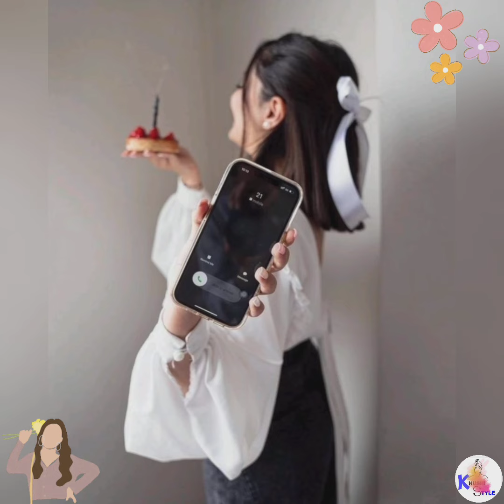👻🌈mirror selfie ideas🔥mirror selfie poses for girls✨@Preetjangra_7 youtube snapchat dp cute 🥰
Hello friends 👀

This channel is all about fashion, dress designs, footwear designs, jewellery Designs, fashion collection, dpzz, profile picture idea's, photo poses, photography poses & much more.

KHUSHI STYLE

✔️ Software that we used to make this video : VN App ✔︎

Hashtags -

Unique WhatsApp dp image's, WhatsApp dp for girls WhatsApp profile picture dp for girls WhatsApp dp instagram dp for girls
WhatsApp dp for women WhatsApp dp of girls WhatsApp dp WhatsApp unique dp
Latest WhatsApp dp best WhatsApp dp WhatsApp dp New WhatsApp status dps

🌼Find me here for any query/contact/
collaboration🌼